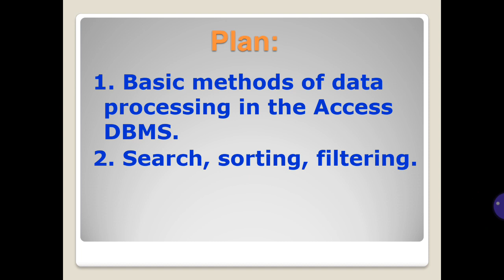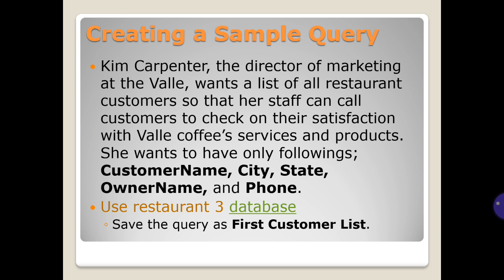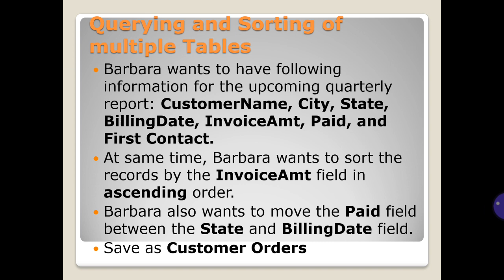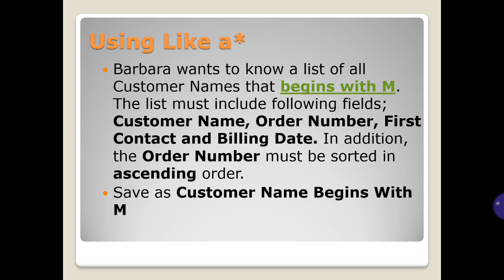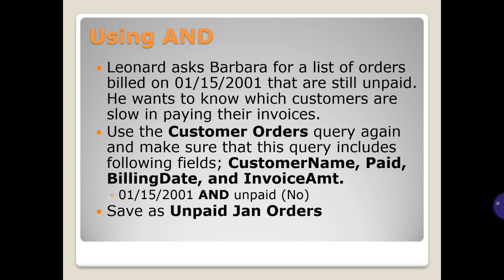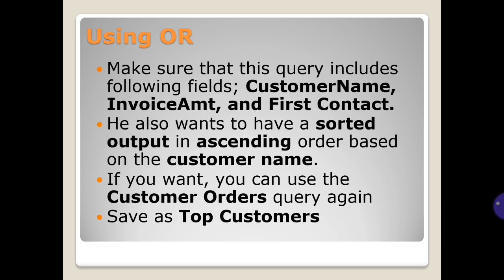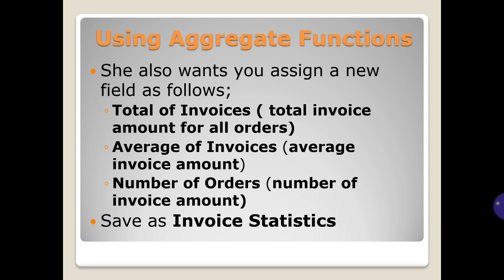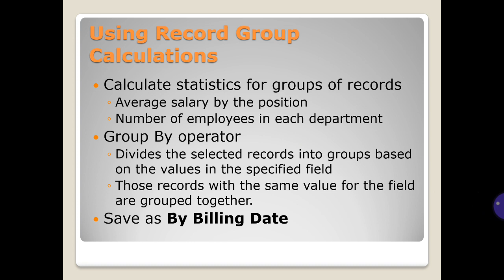Shangytbayeva G.A. DB Lecture 9. The main methods of data processing in the Access